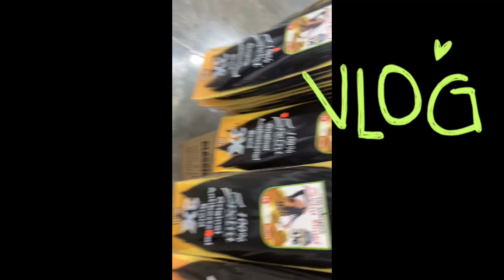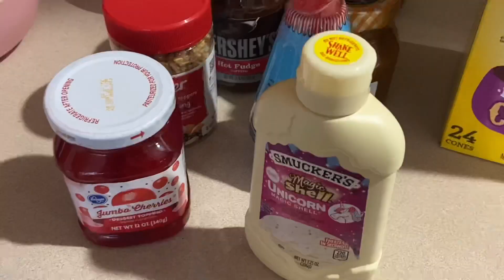Vlog Day: Dentist appointment/ gas stop/ ice cream/ ect.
Make sure you hit they 🔔 to recieve NOTIFICATIONS to be updated on upcoming videos✨🤍

           Editing IMovie/CapCut